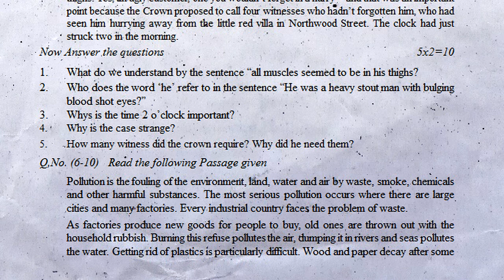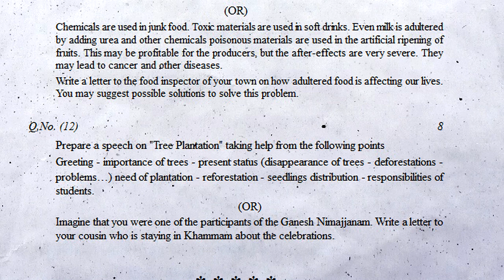10th class english public exam practice question paper 2022 | 40 marks final paper english class x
10th class english public question paper 2022 english medium, english annual exam question paper 2022 class 10, final exam paper class 10 english 2022,

10th class pre public practice exam paper 2022 english | tenth class english part b objective paper

10th class English pre public exam question paper 2022 | tenth class English pre final test paper

10th class english public exam practice paper 2022 answer sheet | class x final exam paper answers

10th class english public exam practice question paper 2022 | 40 marks final paper english class x

Personality Development
Wit and Humour
Human Relations

Social Issues
Bio-Diversity
Nation and Diversity
Human Rights

10th class english public exam practice question paper 2022 | 40 marks final paper english class x

final exam paper 2022 10th class 10 english,
10th class public exam 2022 question paper english sa2,
10th class english exam paper 2022 sa2,